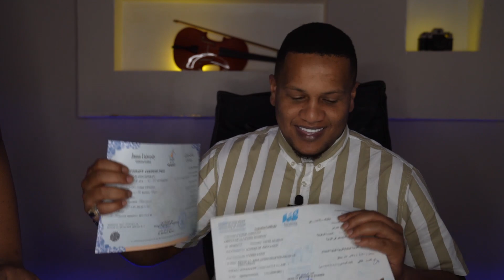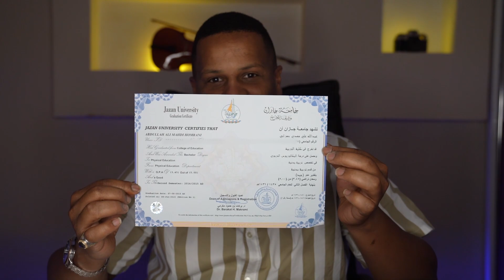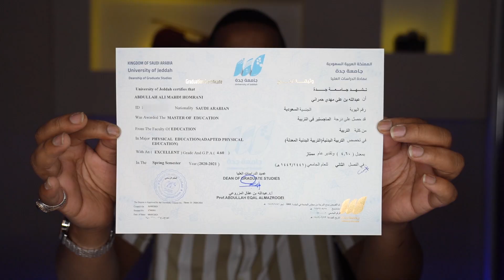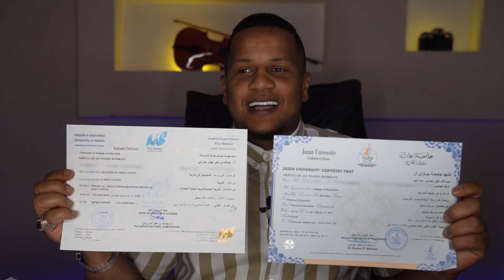اصعب مواقف مناقشة الماجستير🎓+ إستلام وفتح الشهادة 😱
اسعدونا بالاشتراك ♥️🔥🛎
بعد توفيق الله ثم دعم زوجتي ام يارا
الحمدلله ربي وفقني وخلصت مرحلة الماجستير
سنوات وعدت بكل ما فيها فرح، حزن، كسل، تهاون، حماس، شغف، مغامرة، ككل شي كان جميل.. 💐

والان اقدم هذا العمل إهداء الى :
أمي وأبي جنتي في الأرض ♥️ ومنبع شغفي .
والى زوجتي وابنتاي يارا ورهف، 👩‍👧‍👧♥️🖇
والى اخواني وأخواتي 😍✌️
حفظكم الله جميعاً🖇♥️

والى جمهور سمايا العزيز 😎✋🔥♥️
تتوقعون ايش القادم ؟